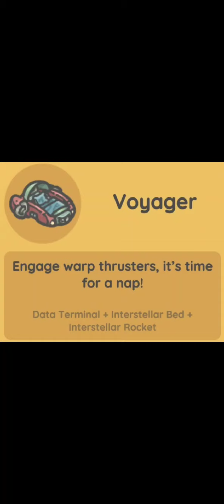21 set secret furniture combinations - Tsuki's Odyssey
Credits to Tsuki Adventure/Tsuki's Odyssey
Game Name:Tsuki Adventure/Tsuki's Odyssey
Game Developer: HyperBeard